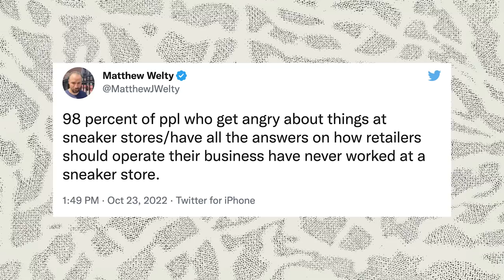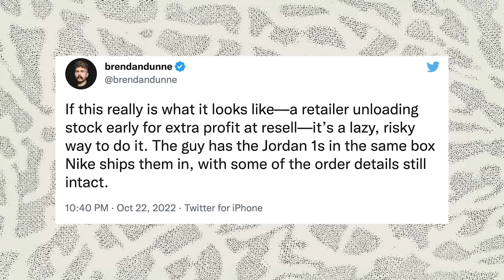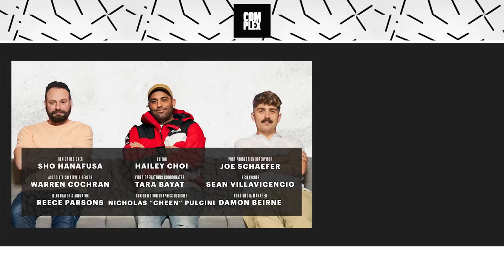Adidas Dumps Ye, Jordan 1 Backdooring, and Anwan Glover on DC Style | The Complex Sneakers Podcast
The Complex Sneakers Podcast is co-hosted by Joe La Puma, Brendan Dunne, and Matt Welty. This week, the cohosts react to the news of Adidas dropping Ye and ending the Yeezy deal early after his antisemitic comments. The cohosts also break down the recent fiasco of alleged backdooring around the “Lost and Found” Air Jordan 1. In the second half of the episode they’re joined by Anwan “Big G” Glover, who played Slim Charles on “The Wire.” Glover explains the style choices for the show, the history of sneaker culture in his native Washington DC, Wale’s sneaker game, and even gets into the debate about who started the Nike Boots trend.

EPISODE CHAPTERS:
00:00 - 7:34: Intros, Dunne at the Grand Prix, Backdooring of the “Lost and Found” Jordan 1s
7:35 - 14:29: Breaking Down on Backdooring, Who should be held responsible?
14:30 - 21:21: Adidas Terminating Yeezy Deal, How Will Retailers Be Impacted?
21:22 - 28:27: The End of an Era, Ebay Weekly Sneaker Giveaway, What’s the future of Yeezy Footwear?
28:28 - 33:34: Anwan Glover Joins, What’s on Feet?, Are New Balance’s a DC Staple?
33:35 - 43:48: DC vs. Baltimore Style,  Anwan’s Sneaker Closet, Foamposites
43:49 - 51:19: Wale’s Sneaker Game, Anwan’s Acting Career + Personal Battles
51:20 - 1:02: NYC Sneaker Shopping, Philly x New Balance?, New Balance Collabs
1:03:59 - 1:13:29 : Philly Cheese Steaks vs. Steak + Cheese, Ravens vs. Orioles, Anwan’s Upcoming Projects, Outro

SOLE COLLECTOR APP SKU'S:
Air Jordan 1 "Lost & Found": dz5485 612
Off-White x Air Jordan 4 "Sail": cv9388 100
Big G x DTLR x Ewing 33 Hi "Liquid Silver": 1EW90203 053
 Big G x DTLR x Ewing Eclipse: 1BM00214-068
DTLR x New Balance 992 "Discover & Celebrate": m992dt | grey/black/orange
Nike Air Foamposite One "Royal": 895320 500 | dark neon royal/black-white
New Balance 550 "White/Grey": bb550pb1 | white
New Balance 1300 "Steel Blue": m1300cl | steel blue/white

COMPLEX is a community of creators and curators, armed with the Internet, committed to surfacing and sharing the voices and conversations that define our new America. Our videos exemplify convergence culture, exploring topics that include music, sneakers, style, sports, and pop culture through original shows and Complex News segments. Featuring your favorite celebrities, authoritative commentary, and a unique voice, our videos make culture pop.